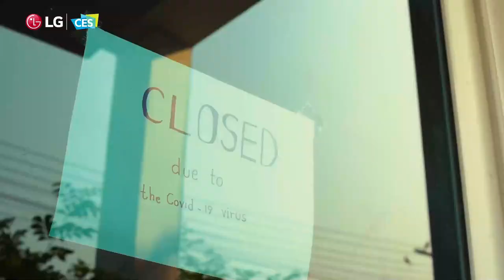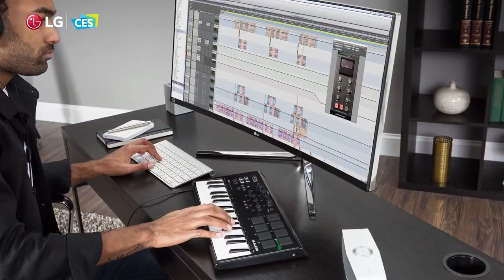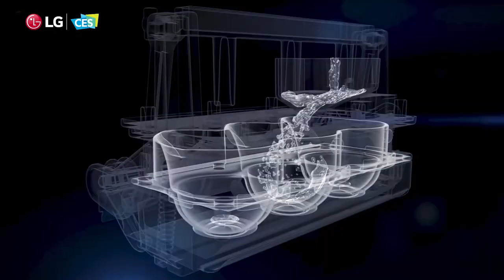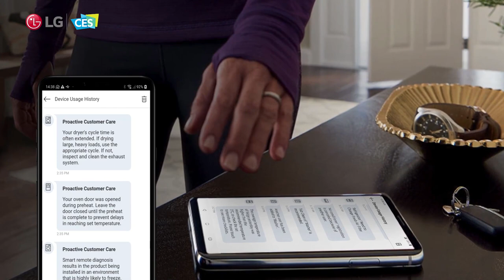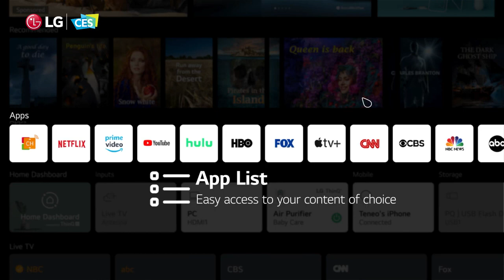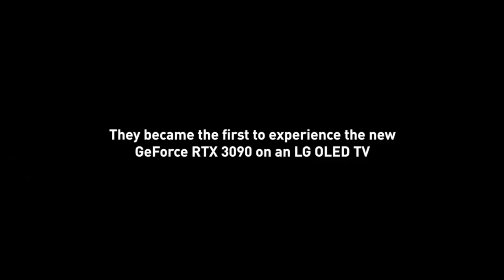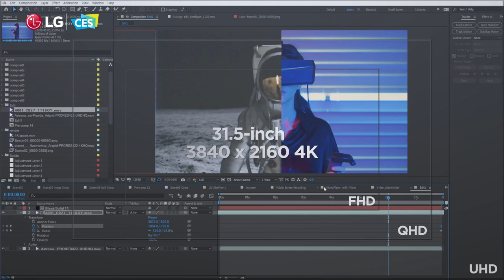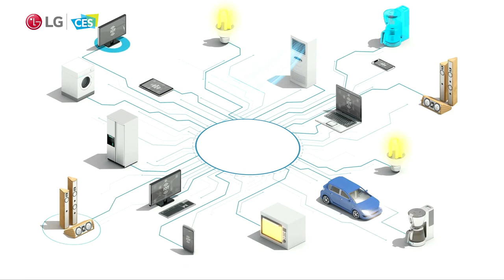Life is ON ... Make Yourself at Home (LG Press Conference CES 2021)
Full LG Press Conference at CES 2021